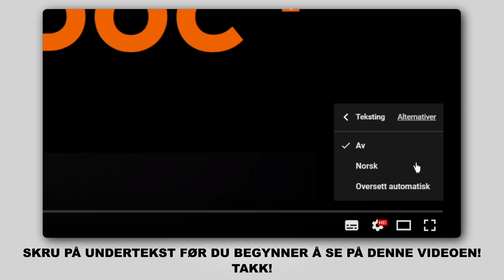Hvordan bytte vindusviskere / viskerblader på RENAULT SCENIC 2 (JM) [AUTODOC-VIDEOLEKSJONER]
Hvordan bytte vindusviskere / viskerblader på RENAULT SCENIC 2 (JM) 1.9 Familiebil 06.2003–og frem til nå [AUTODOC-VIDEOLEKSJONER]

Stabilisatorstag for kjøretøyet RENAULT Megane II Saloon (LM) (08.2003–2008) / RENAULT Grand Scénic II (JM) (04.2004–2009) / RENAULT Captur (06.2013–...) bør som regel erstattes i én og samme prosedyre. Det er imidlertid noen små forskjeller, på grunn av spesifikke egenskaper ved kjøretøyets design.

🔝 De beste merkene som produserer vindusviskere: BOSCH; VALEO; HELLA; KAMOKA; SWF.